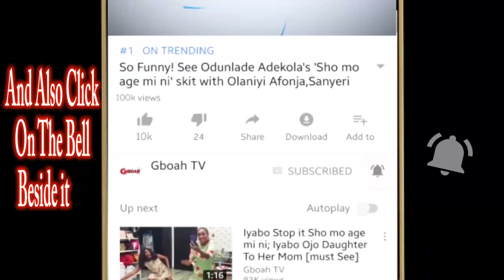Alaafin Of Oyo Spray Money On His Wives As They Present An Award To Them At Liz Anjorin Party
Alaafin Of Oyo Spray Money On His Wives As They Present An Award To Them At Liz Anjorin Coronation Party